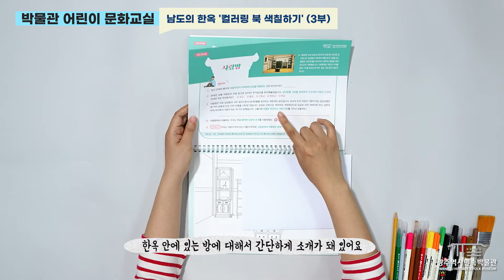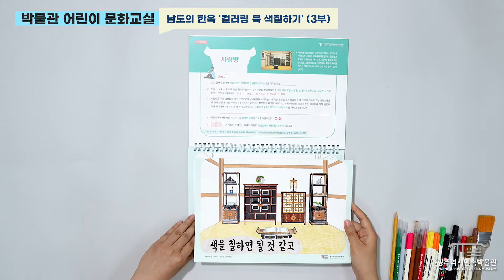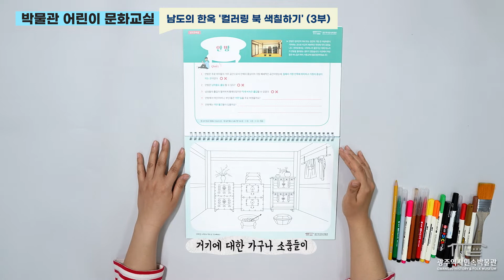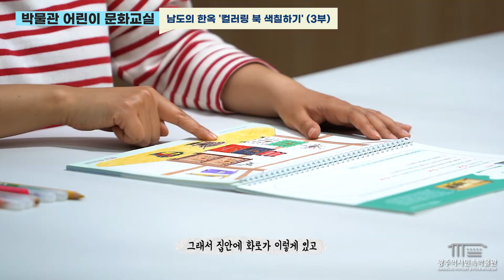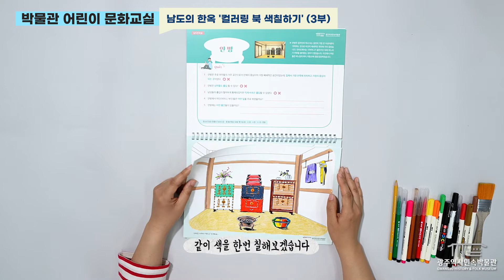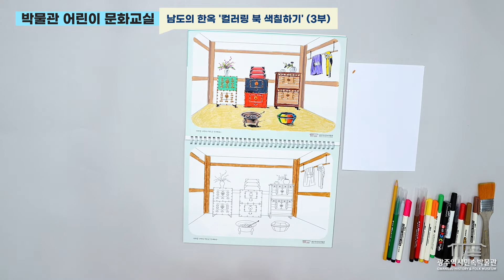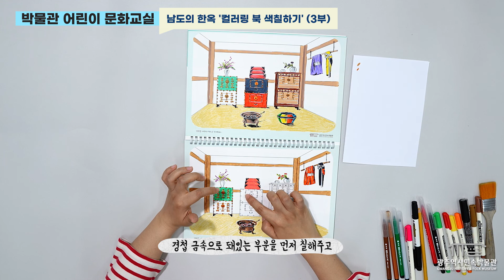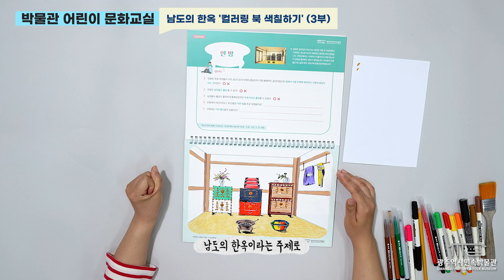박물관 어린이 문화교실 「남도의 한옥」 3부 : 컬러링 북 색칠하기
2022 박물관 어린이 문화교실 「남도의 한옥」 3부 : 컬러링 북 색칠하기

김지영 선생님(예술강사)과 함께하는 문화교실 세 번째 영상입니다.

수령하신 한옥모형키트와 컬러링 북을 활용해주시기 바라며

온라인 교육 영상의 시청 순서는 다음과 같습니다.
1부 : 한옥 만들기(한옥모형 색칠하기)
2부 : 한옥 만들기(한옥모형 조립하기)
3부 : 컬러링 북 색칠하기

※영상 화질이 낮을 경우 화면 오른쪽 하단의 톱니바퀴 모양을 눌러
화질을 720p 또는 1080p로 조정해주시기 바랍니다.